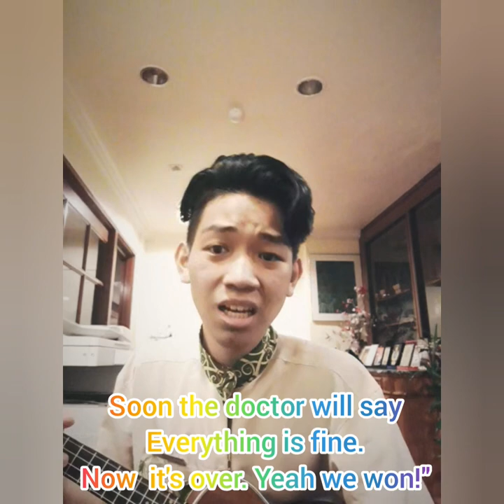Just Stay at Home (Original) by Ricky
song Title : just stay at home
lyrics  : Ricky Alive
melody : Ricky Alive
instrument : ukulele by Ricky Alive
This song original by me was written less than 24 hours, inspired by the current situation especially in Malaysia regarding Movement Restrictions due to pandemic Corona Virus. I hope this will end very soon. So dear Malaysian,  Please please Stay At home. Be safe. Keep hygiene,  drink water. Together,  we'll get through all this.
I am below mediocre singer and ukuleleist 😂 so yahh. There's still a lot to learn.